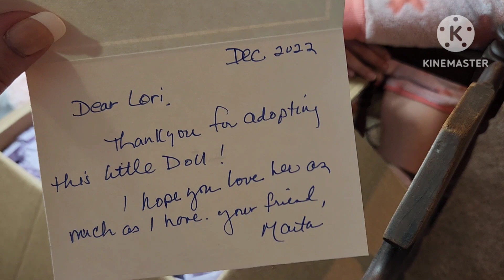We have a "Box Opening " 📦 🎉🎀🎁 ‼️‼️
Thank you SO MUCH Marta, for our new precious baby girl 👶 🎀‼️‼️